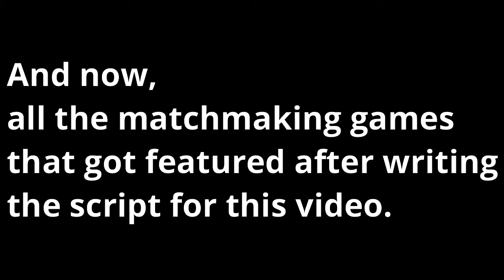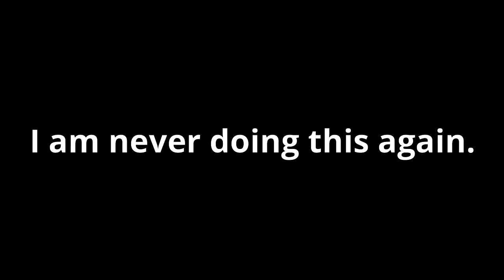MATCHMAKING REVIEW #1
This is my first scripted video, as well as the first to be recorded on a seperate audio track.

If some parts seem rushed, I'll try to improve them in the future if I make a video similar to this one. "IF"